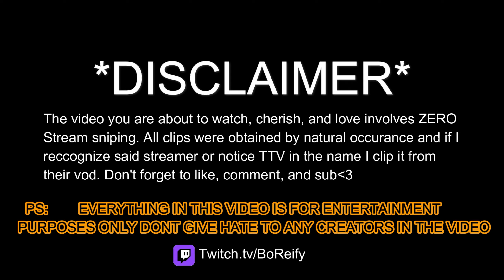Killing TWITCH Streamers on Rebirth Island (Pt 16)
What a bunch of reactions huh?!

If you like the video than I like u